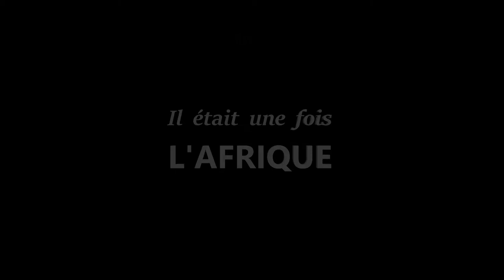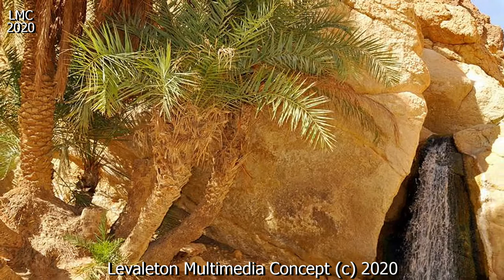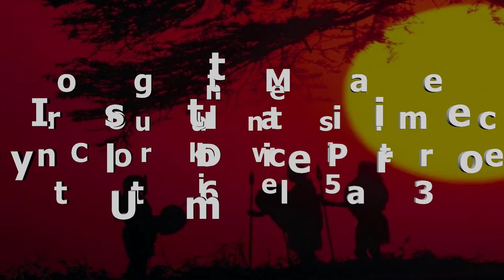IL ÉTAIT UNE FOIS L'AFRIQUE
L’Afrique, est un continent qui couvre 6 % de la surface de la Terre, et 20 % de la surface des terres émergées.
Sa superficie est de 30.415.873 km2 avec les îles, ce qui en fait la troisième mondiale, si l'on compte l'Amérique comme un seul continent.
Avec plus de 1,2 milliard d'habitants, l'Afrique est le deuxième continent le plus peuplé après l'Asie, et représente, en 2016, 16,4 % de la population de la planète.
Le continent est bordé par la mer Méditerranée au nord, le canal de Suez, la mer Rouge au nord-est, l’océan Indien au sud-est, et l’océan Atlantique à l’ouest.
L'Afrique est traversée, presque en son milieu, par l'équateur et présente plusieurs climats : chaud et humide, au plus près de l'équateur, tropical, dans les régions comprises entre l'équateur et les tropiques, chaud et aride, autour des tropiques, tempéré, dans les zones d'altitude.
Le continent est caractérisé par le manque de précipitations régulières.
En l'absence de glaciers, ou de systèmes montagneux aquifères, il n'existe pas de moyen de régulation naturelle du climat, à l’exception des côtes.
Les terres arides représentent 60 % de son territoire.
Son environnement est néanmoins très riche. On l'appelle le paradis de la biodiversité, et le continent abrite le second massif forestier continu de la planète, la forêt du bassin du Congo, mais cet environnement est menacé par la déforestation, et la baisse de la biodiversité, conséquences du changement climatique et de la pression anthropique.
Le continent, est considéré comme le berceau de l'humanité, là où sont apparus les ancêtres de l'Homme, puis, il y a 200.000 ans environ, l'homme moderne, qui s'est ensuite répandu sur le reste du globe...